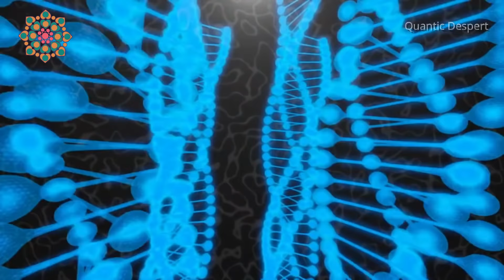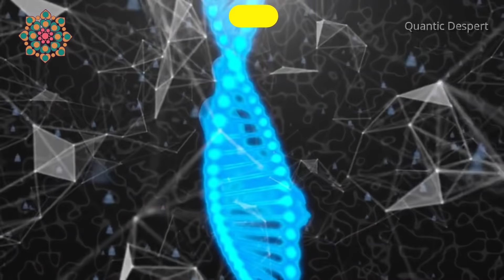TRANSIÇÃO PLANETÁRIA - MOMENTO DECISIVOS - REPROGRAMAÇÃO DO PLANETA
Coloque aí nos comentários oque aprendeu com isso tudo?